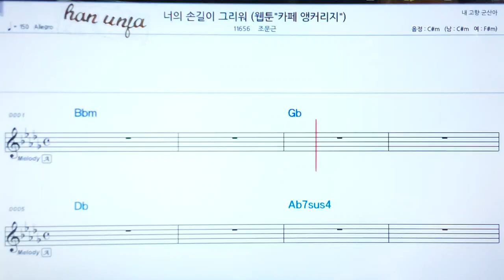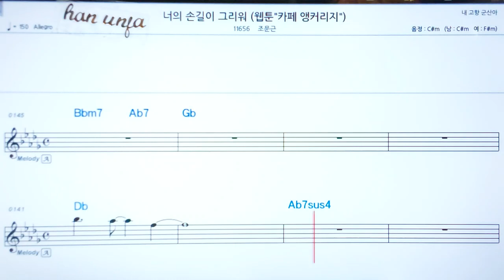💖너의 손길이 그리워/조문근 👍코드,악보, 코드 ,Karaoke*카라오케 반주